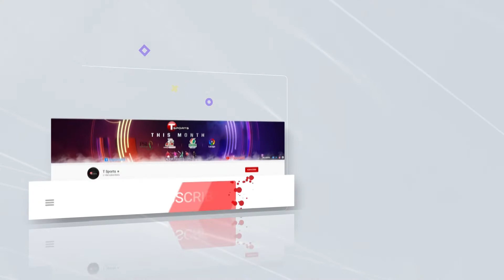মমিনুল প্রসঙ্গে কথা বলছেন তানভীর আহমেদ টিটু | T Sports News